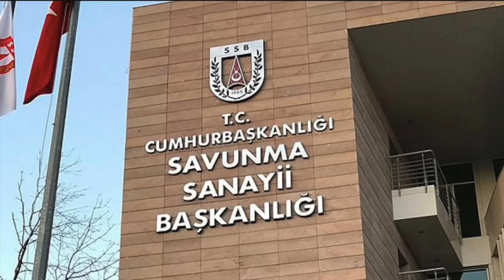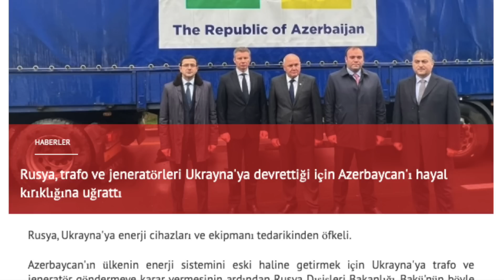GARDAŞ PAKİSTAN'DAN ÖYLE BİR KIBRIS AÇIKLAMASI GELDİ Kİ !!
Roketsan tarafından geliştirilen TRG-230 Karadan Karaya Füzesi, havadan atılacak şekilde revize edildi. Türkiye’nin ilk Süpersonik Füzesi TRG230-İHA’nın ilk atışı, Bayraktar AKINCI TİHA tarafından başarıyla gerçekleştirildi.

Billström, ülkesinde yayımlanan Dagens Nyheter gazetesine yaptığı açıklamada, Irak'ın ve Suriye'nin kuzeyinde terörü bitirmek için Türkiye'nin başlattığı "Pençe-Kılıç Hava Harekatı"nı değerlendirdi. Bakan Billström, "Her ülkenin teröre karşı kendini savunma hakkı vardır ve bu hak Türkiye'yi de kapsıyor. Bölgede terör örgütü DEAŞ'la mücadele önemli fakat Türkiye, yıllardır teşhir edilmiş ve teröre karşı kendini savunmak için meşru nedenleri olan bir ülkedir. İsveç hükûmeti de bu savunmanın ölçülü yapılması gerektiğine inanıyor." ifadesini kullandı.

00:00 KONU BAŞLIKLARI
00:15 ROKETSAN-BAYKAR
03:08 İSVEÇ
05:03 UKRAYNA-YUNANİSTAN
07:38 SOSYAL MEDYA